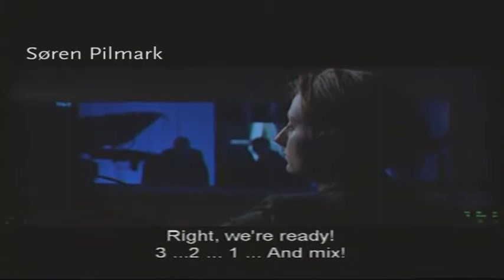Søren Pilmark Showreel (Long Version 2)